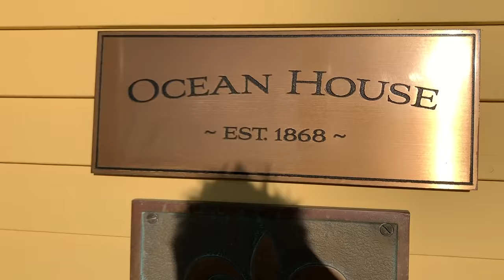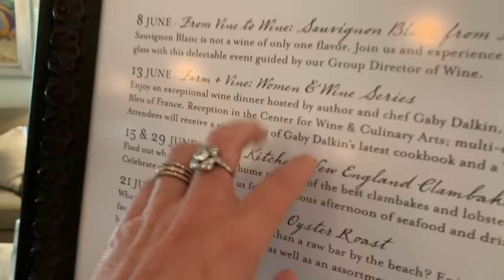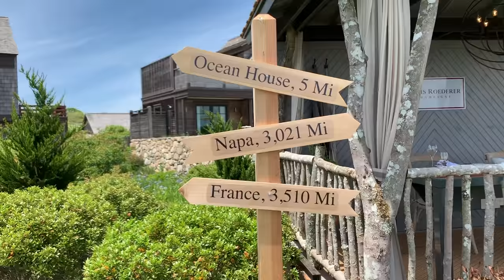Lobster Rolls for Breakfast Lunch and Dinner in Rhode Island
We came we saw we ate all the Lobster Rolls for breakfast, lunch, and dinner as we adventured around Rhode Island.  Gaby even ate some off of the ground... 5 second rule?
We stayed at Ocean House in Watch Hill, Rhode Island, where Gaby hosted a dinner and got to kick it with her fans.   She also teaches everyone how to make the ultimate instagram story.
Thomas drove a convertible, ate some strawberry shortcake like a hamburger, drank some champagne, and got a sunburn.
The hotel property was epic and the food was even better.  The ideal spot for a perfect summer vacation or weekend getaway.   Thank you to the Ocean House for hosting such an amazing event.  We can not wait to come back and visit!